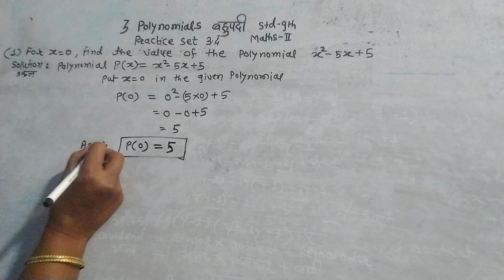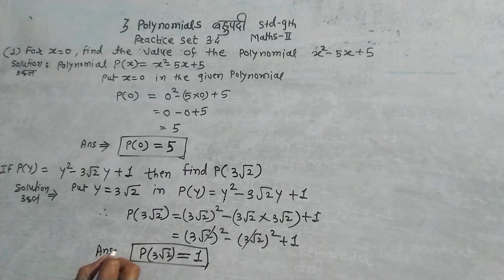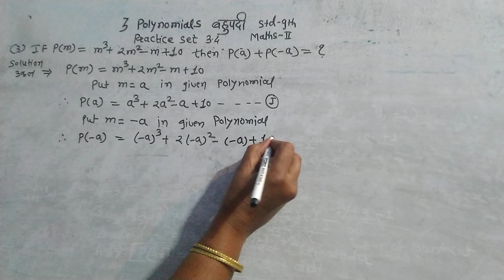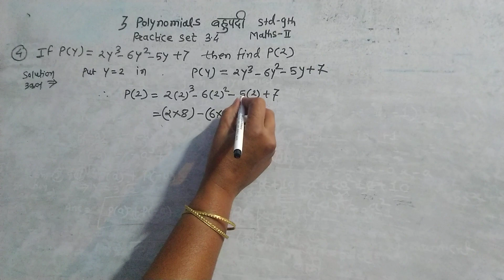Polynomials बहुपदी Practice set 3.4 Lesson3 polynomials. Mathematics- part 1 Std- 9th